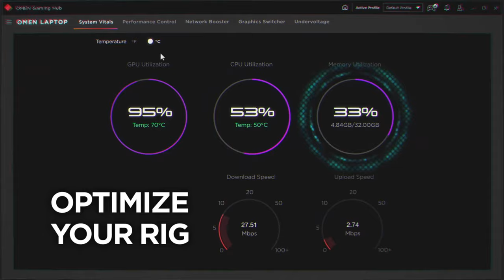top 5 best Nvidia GTX 30 series laptops under 1.5 lakh || best budget gtx 3070 laptop under 1 lakh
links of the laptop
1- ASUS TUF Dash F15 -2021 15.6" FHD 240Hz/3ms, Intel Core i7-11370H 11th Gen, GeForce RTX 3070 8GB Graphics, Gaming Laptop (16GB/1tb ssd)

2 - OMEN by HP 15.6-inch 10th Gen Intel Core i7-10870H Processor FHD Gaming Laptop (16GB/512GB SSD + 32GB Intel Optane/144Hz Refresh Rate/Win 10/NVIDIA RTX 3060 6GB)

3 - ASUS TUF Gaming A15 (2021), 15.6" FHD 144Hz, AMD Ryzen 7 5800H, GeForce RTX 3060 6GB Graphics, Gaming Laptop (16GB/1TB SSD)

4 - ASUS TUF DASH F15 (2021), 15.6-inch FHD 144Hz, Intel Core i5-11300H, GeForce RTX 3060 6GB Graphics, Gaming Laptop (16GB RAM/512GB SSD)

5 - Acer Nitro 5 Intel Core i5-10th Gen 15.6-inch (39.62 cms) 144 Hz Refresh Rate Gaming Laptop (8GB RAM/RTX 3060 Graphics/1TB HDD + 256GB SSD)

0:00 - introduction
1:00 - 5th laptop
2:12 - 4th laptop
3:47 - 3rd laptop
4:55 - 2nd laptop
5:50 - 1st laptop

links to buy this monitor👇👇

how I get google nest mini 2nd gen in 699₹ only😲😲|| unboxing google nest mini 2nd generation

check out some other recomedations from my side